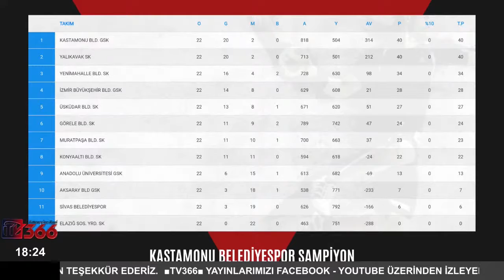KASTAMONU BELEDİYESİ GSK ŞAMPİYONLUK DEĞERLENDİRMELERİ 09 05 2021